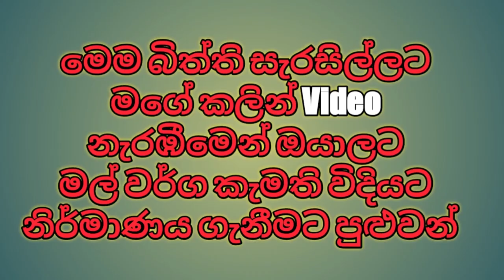how to make paper wall decoration flowerA4, craft ideas,A4 nirmana , paper craft, flower sinhala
please add my facebook acount
please like my facebook page